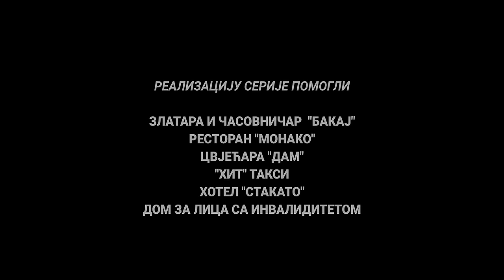DOBRO JUTRO KOMŠIJA (SEZONA 3) - 12 EPIZODA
POSLJEDNJA EPIZODA

"Dobro Jutro, Komšija" vam predstavlja novu sezonu najgledanije serije. Nakon sedam dijelova filma i dvije sezone serije tu je nova sezona serije koji će vas nasmijati do suza, kao i svi prethodni dijelovi do sad.